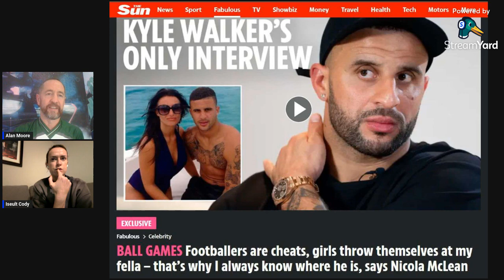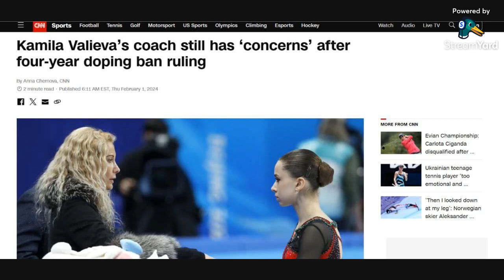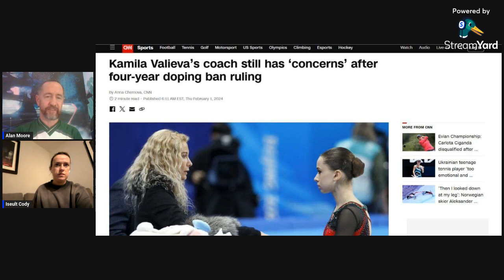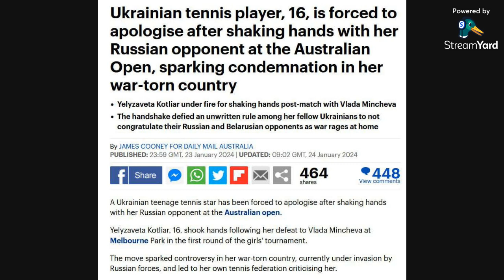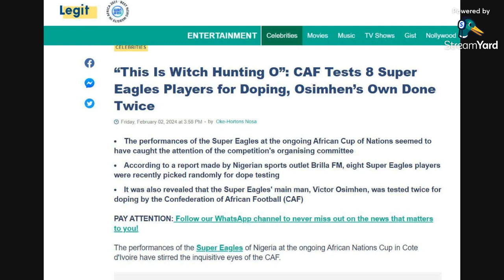Kyle's Kids, Kamila Valieva, Ukrainian & Russian Athletes + Fury v Usyk | Capital Sports 3.0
Capital Sports Monday Night Bank Holiday Special looks at the on again fight between Tyson and Alexander, plus boxing's dirty deeds.  Does Kamila Valieva deserve a 4-year ban or the protection of a nation.  Why do adults ruin sports for kids when a handshake between competitors turns into a crime.

And just how much rope do we give Kyle walker before he hangs himself?  With the final question - should athletes who are clean be afraid of testing?